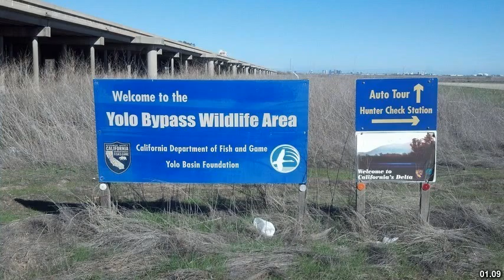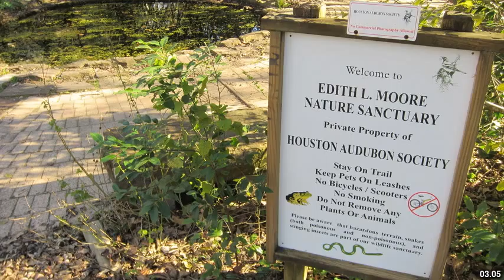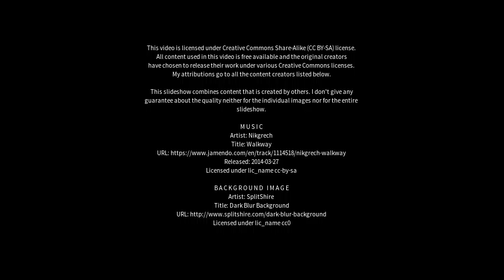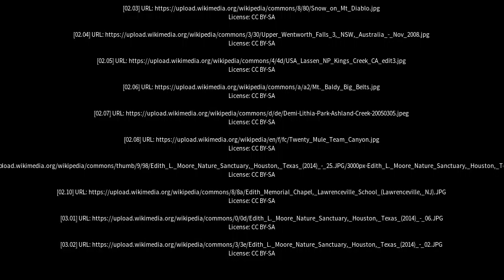Best places to visit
Best places to visit - Edith Creek (Australia) Best places to visit - Slideshows from all over the world - City trips, nature pictures, etc.